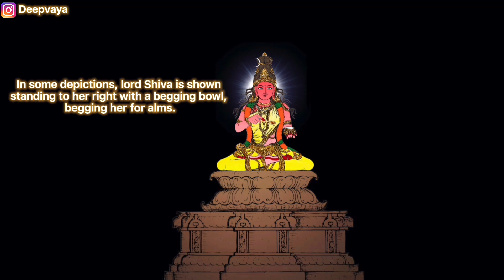Devi Annapurna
Devi Annapurna is an aspect of Devi Adishakti , Parvati

Goddess of food and nourishment.